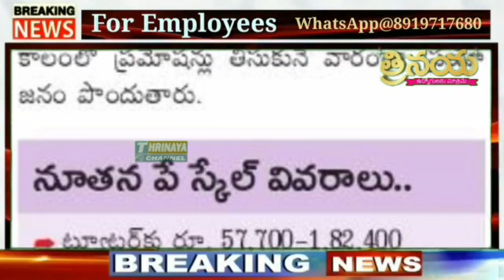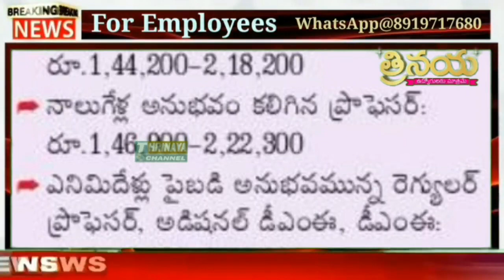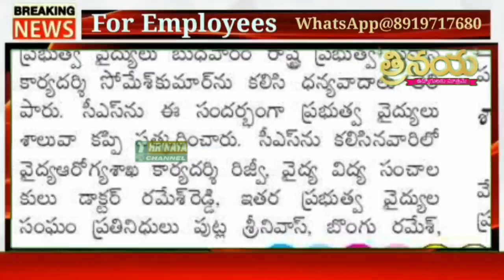భారీగా వేతనాల పెంపు | రూ.35 వేల నుండి రూ.లక్ష వరకు పెంపు||UGC మాదిరిగా పే స్కేల్ అమలుకు KCR నిర్ణయం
👇*Group* 8...

👇Group 7...

👇Group 4

👇Group 5...

👇Group 6...

👇Group 7...

THRINAYA CHANNEL is only for Government and private Employees. In this Channel All issues of Employees G.O.s , Employees Service rules. Pay Revisions, Promotions, transfers can be discussed. Telangana, AndhraPradesh & Central Government Employees purposes this Channel is established.